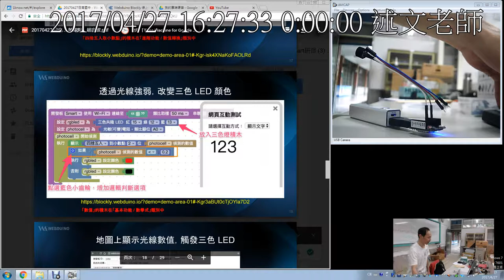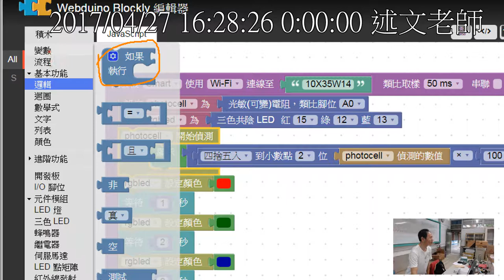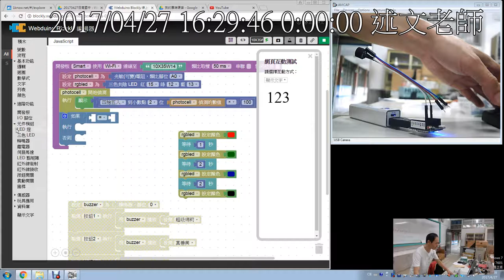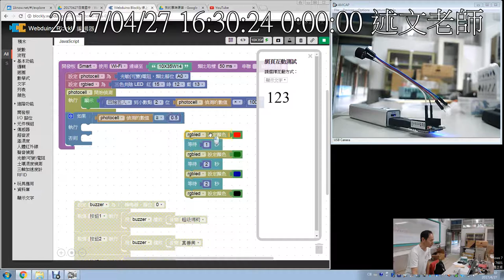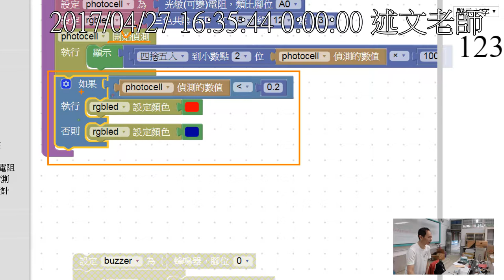07：透過光線強弱改變三色 LED 顏色 2：如果條件積木的使用